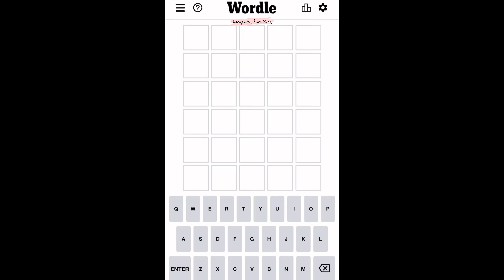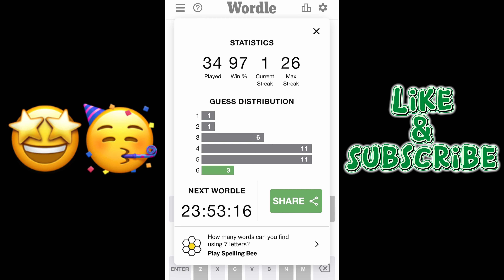Wordle 365 June 19 Sunday | Starting Word MENUS ⬜️🟨⬜️⬜️🟨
wordle #6/18wordle